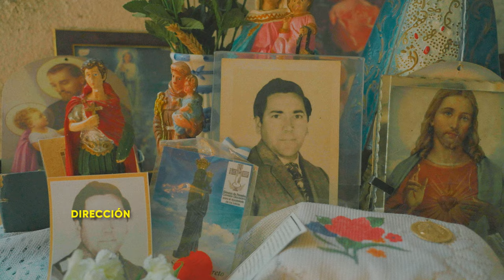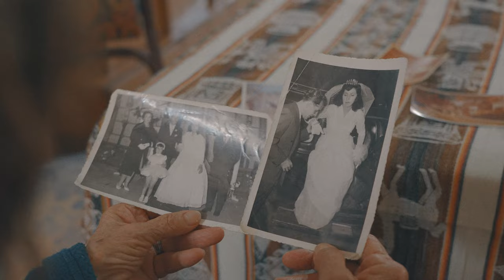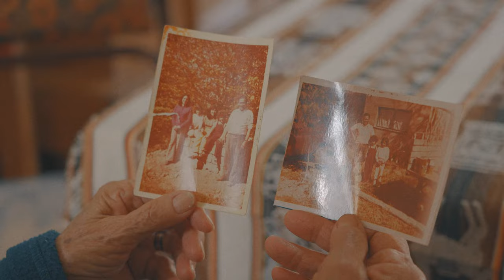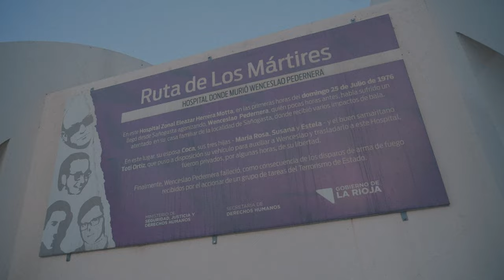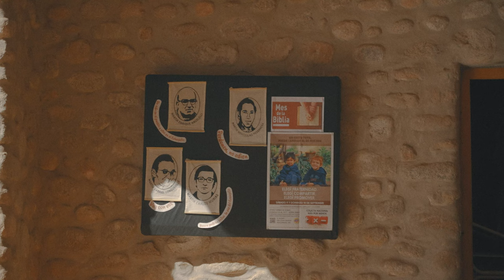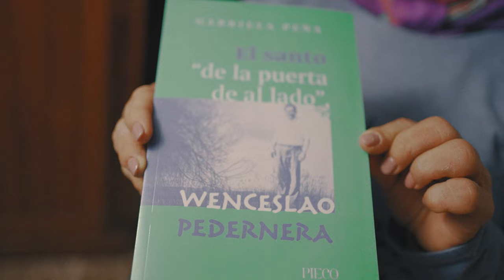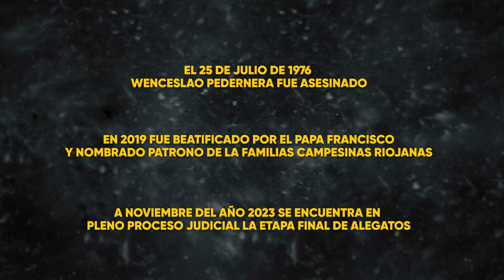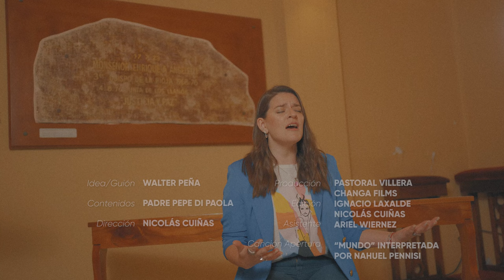SER ESENCIAL, por la Patria. | NO ODIEN, yo ya los perdoné | Capítulo Completo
NO ODIEN, yo ya los perdone.
Capítulo doble. 56min.

Wenceslao Pedernera, era un trabajador de campo, quien mientras organizaba cooperativas rurales en La Rioja fue asesinado a balazos en la cocina de su casa, frente a su familia, por un grupo de militares encapuchados durante la última dictadura en el año 1976.
Un humilde luchador por los derechos de los campesinos, hoy convertido en Beato por el Papa Francisco,  pasó a ser parte de los 4 mártires riojanos, todos asesinados por la sangrienta represión que vivió nuestro país. Recién hoy, en el año 2023, está próxima la sentencia del juicio por su crimen, a 47 años de su muerte.

Testigos, compañeros y familiares nos brindan su testimonio para que la patria reivindique su lucha.  Su viuda, Coca, y sus 3 hijas, nos abren las puertas de su humilde casa en Sañogasta, La Rioja.

IDEA Y GUIÓN | WALTER PEÑA
DIRECCIÓN | NICOLÁS CUIÑAS
VOZ | PEDRO SABORIDO
ASESORAMIENTO DE CONTENIDOS | PEPE DI PAOLA
PRODUCCIÓN | CHANGA FILMS